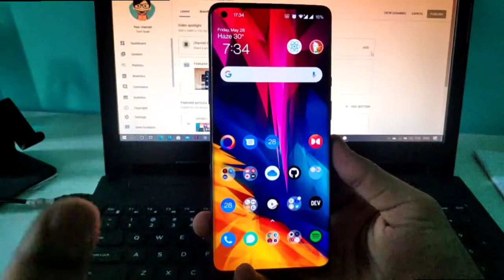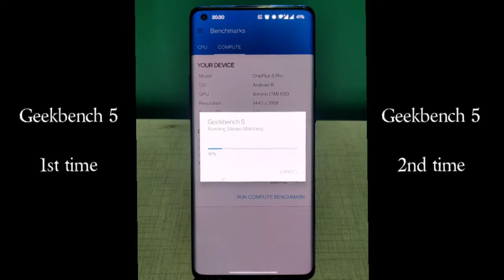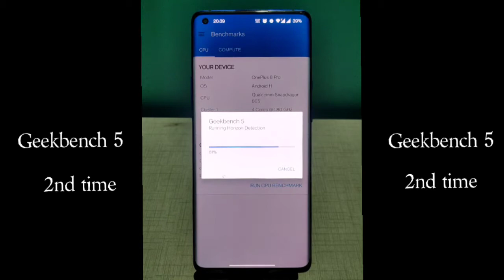OnePlus 8 Pro Geekbench after 1 year of updates | OnePlus India